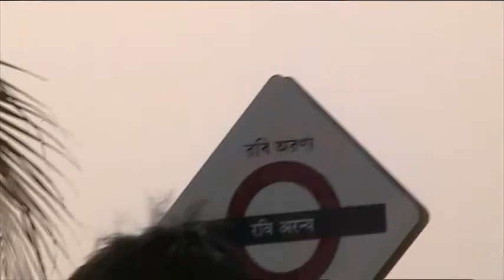ECO Park Newtown 150126 2